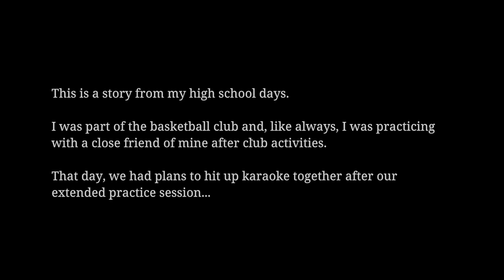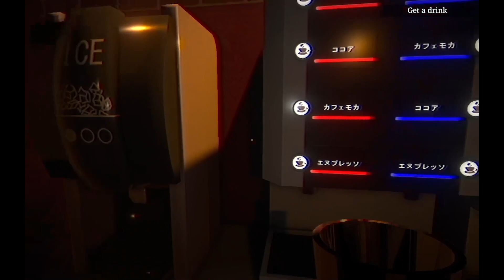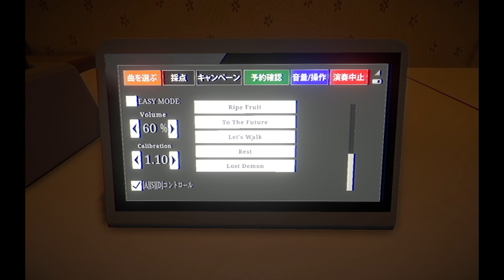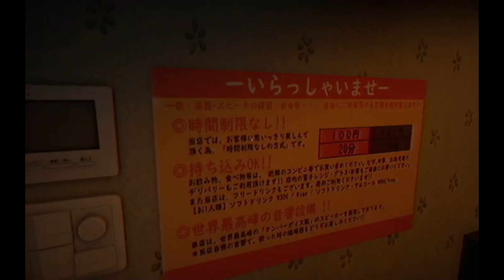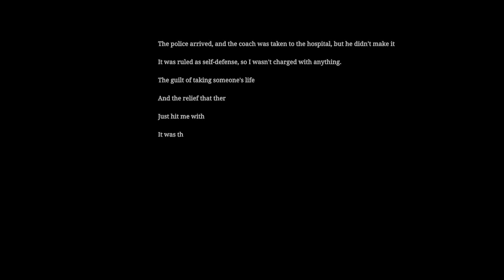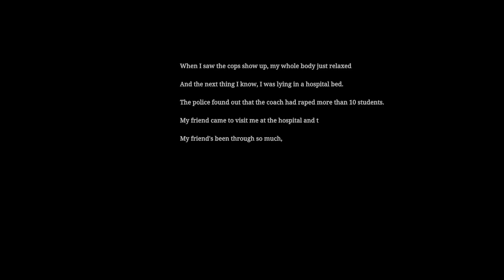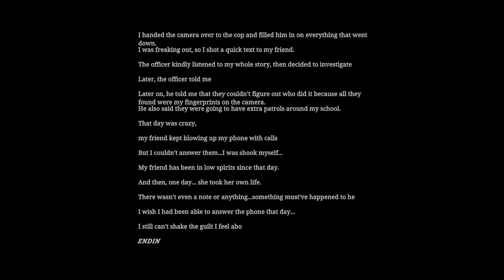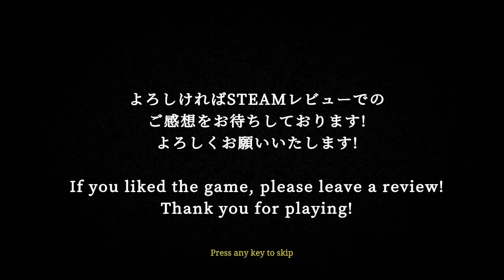[Chilla's Art] The Karaoke COMPLETE GAME | ALL 6 ENDINGS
The Karaoke | ヒトカラ is a Japanese horror game about a high school girl at a Karaoke. Key Features: Immersive experience: An atmospheric, believable environment intensifies the horror experience. VHS film aesthetic: VHS aesthetic emulates the look and feel of CRT screens, including phosphor screen trail and bleeding, VHS tape noise, interlacing, and jitter in the analog video signal adding extra immersion to the horror experience.